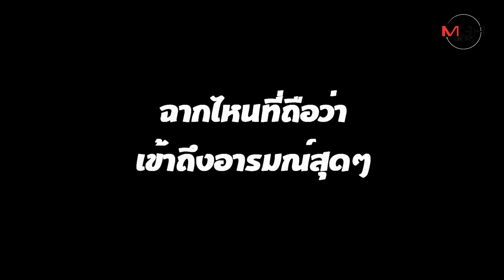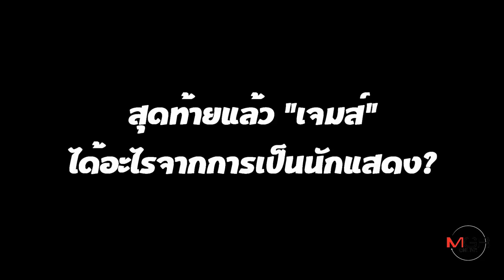เปิดใจ "เจมส์-ธีรดนย์" ทำไมสนิท "เฌอปราง BNK48" และสิ่งที่ยากที่สุดใน 9by9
MGR online สัมภาษณ์พิเศษ "เจมส์-ธีรดนย์ ศุภพันธุ์ภิญโญ" พระเอกภาพยนตร์ Homestay กับคำถามเจาะลึกถึง "เฌอปราง อารีย์กุล" กัปตันไอดอลสาว BNK48 ที่ทำงานด้วยกันจนสนิท และสิ่งที่ยากสุดที่ในการเป็นหัวหน้าก๊วนศิลปินหนุ่ม 9by9 จะเป็นอย่างไร เชิญชม